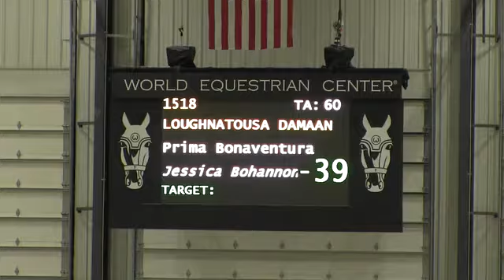Video of LOUGHNATOUSA DAMAAN ridden by PRIMA (SS) BONAVENTURA from ShowNet!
LOUGHNATOUSA DAMAAN ridden by PRIMA (SS) BONAVENTURA at World Equestrian Center Winter Classic #8 .  This round is from class 427, $400 LOW JUNIOR/AMATEUR OWNER JUMPER 1.20M/1.25M and finished 5 of 16.